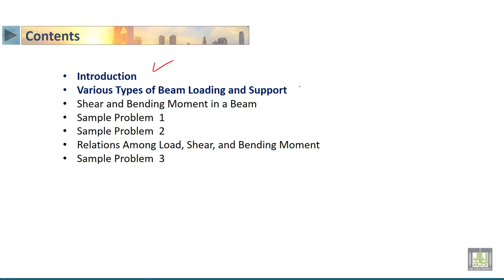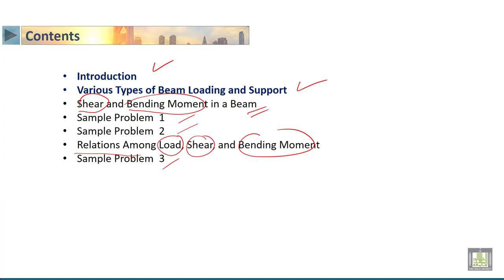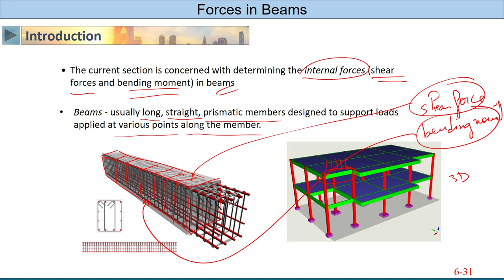STATICS | 4-10 | Introduction to beams - 2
الدرس 10 : Introduction to beams  - 2
• Various Types of Beam Loading and Support